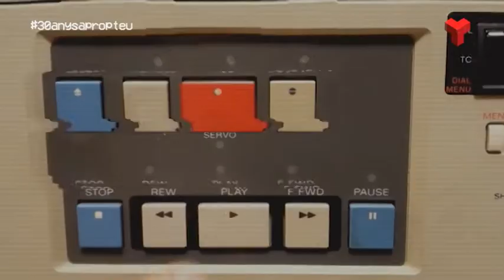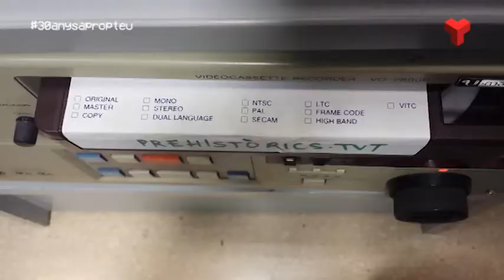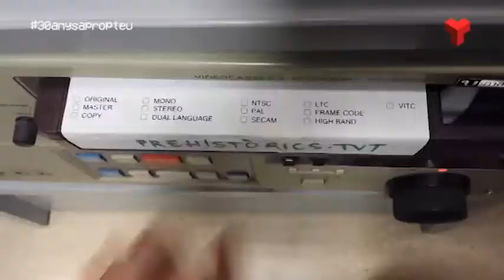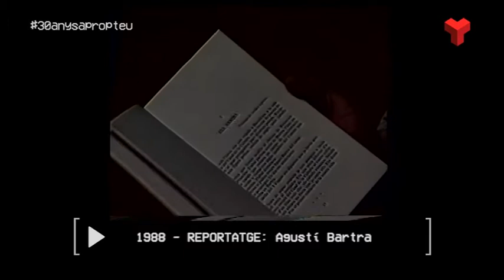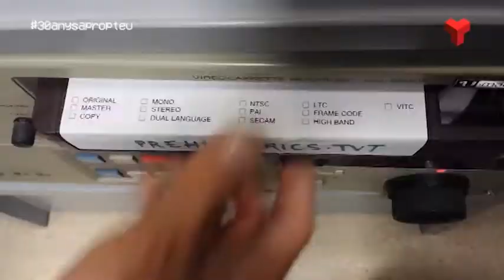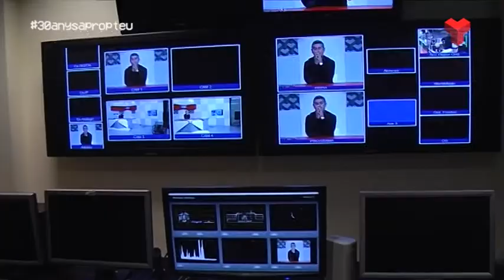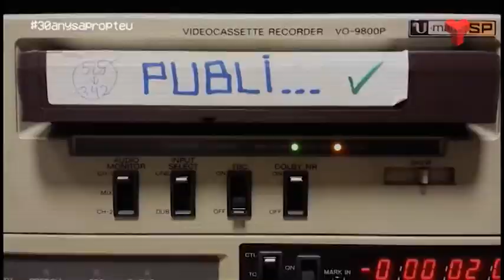30 anys a prop teu dimarts 25-10-2016 de Canal Terrassa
El periodista Toni Font ens recorda que va presentar el programa debat "Punt de mira" i el periodista Jordi Lloch ens explica el seu pas per TVT i com anys més tard va ser director de Canal Terrassa.